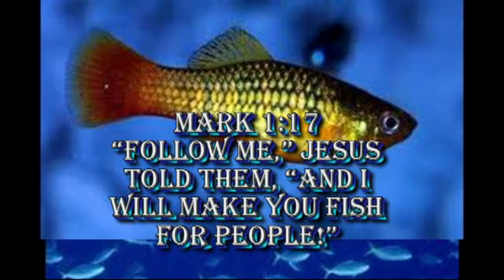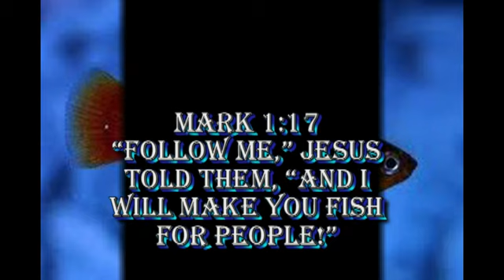Let's Go Fishing, Part 1, Asriel McLain, Preacher